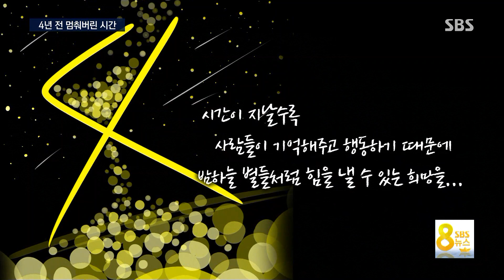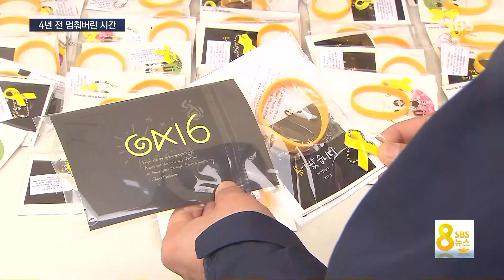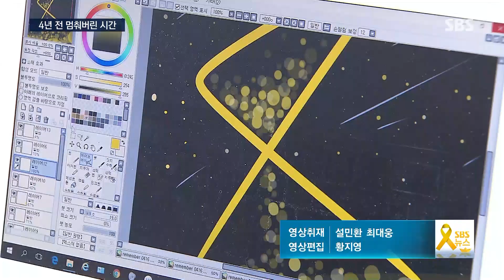'선명한 4년 전 그날' 그림으로 기억하고 추모하는 친구들 / SBS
세월호에서 살아 돌아온 학생들도 지난 4년은 힘겨운 시간이었습니다. 한 생존 학생은 자신을 위로하고 친구들을 추모하기 위해 그림을 그려왔습니다.

안상우 기자가 생존 학생을 만나봤습니다.